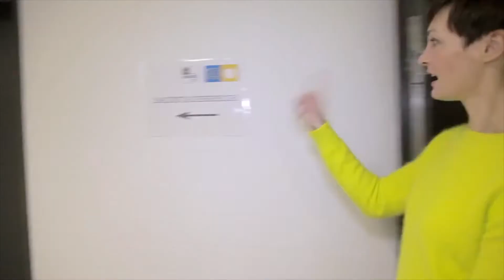Kimsy von Reischach - Demo 2018